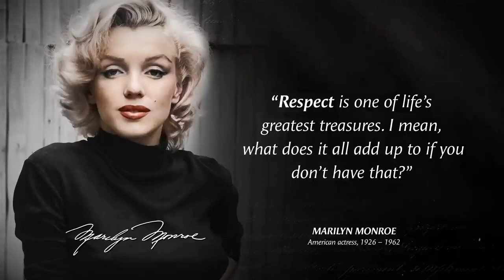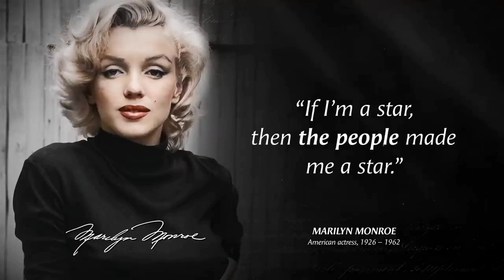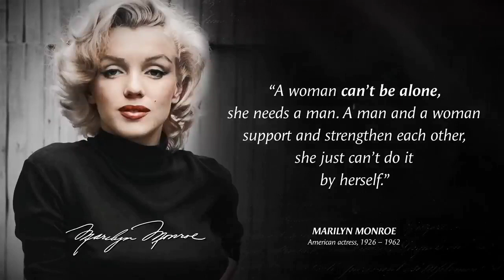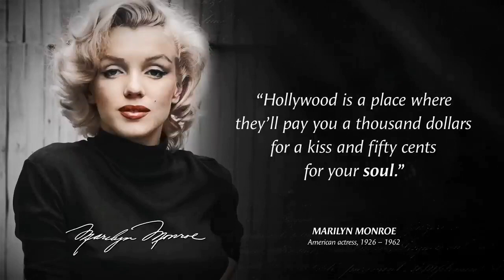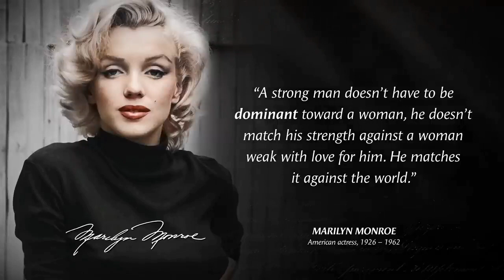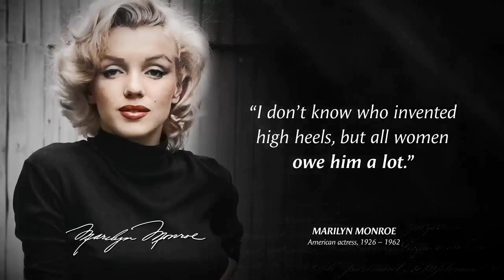Marylin Monroe | Best quotes for life | Motivational quotes | Ultimate wisdom quotes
Marylin Monroe
Marylin Monroe was an American actress, model and singer. Famous for playing comedic "blonde bombshell" characters, she became one of the most popular sex symbols of the 1950s and early 1960s and was emblematic of the era's sexual revolution.
Ultimate wisdom quotes by Marylin Monroe
. These are Best quotes for life and are best Motivational quotes.